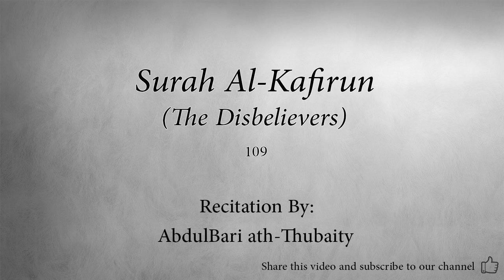Surah 109 Al Kafirun The Disbelievers AbdulBari ath Thubaity Quran Audio